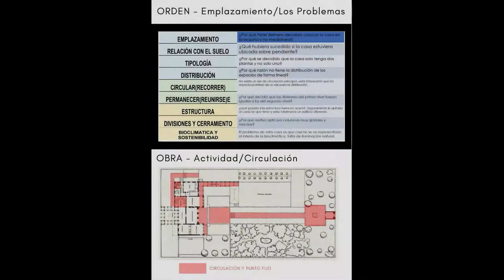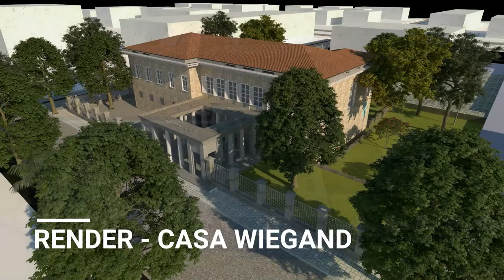Casa Wiegand - PETER BEHRENS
Principios de la Arquitectura Moderna 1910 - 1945 - Proceso de Modelación 3D y análisis. Teoría e Historia lll
Video hecho por Mauro Amaro